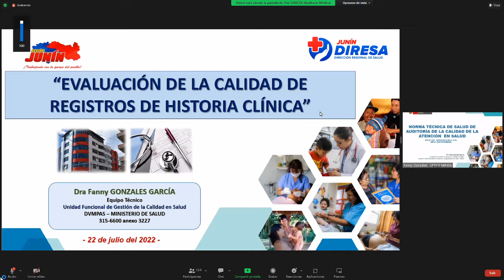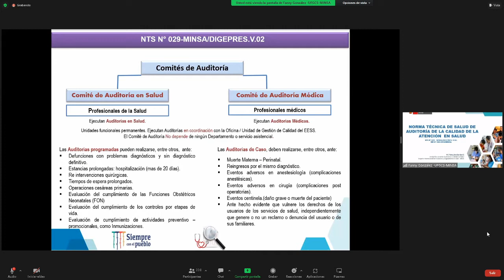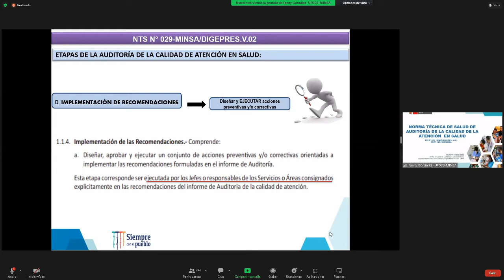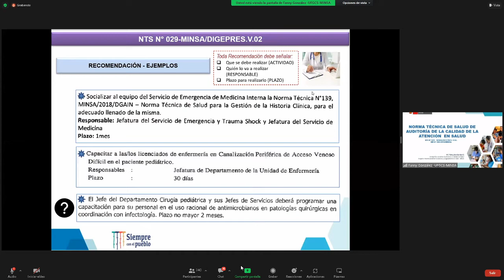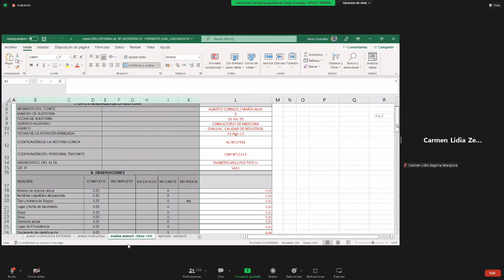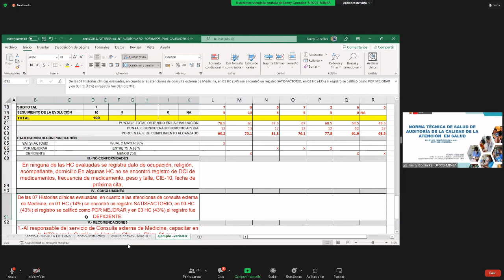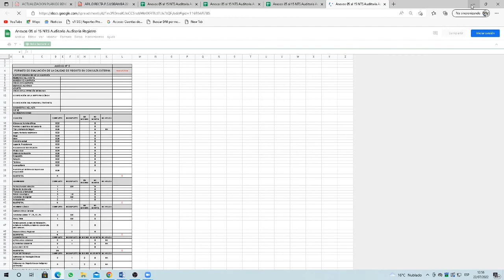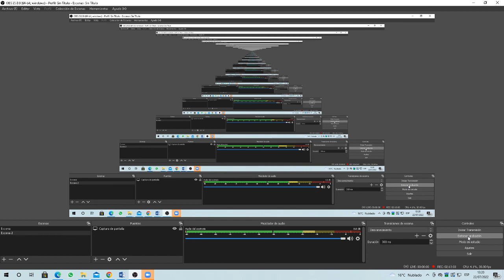NORMA TECNICA DE SALUD DE AUDITORIA DE LA CALIDAD EN LA ATENCION EN SALUD 22 07 22